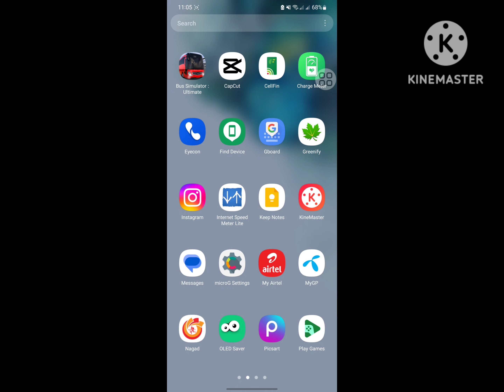hide badge threads | instagram profile thread badge hide kaise kare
Unhide badge threads | instagram profile thread badge unhide kaise kare | threads badge unhide